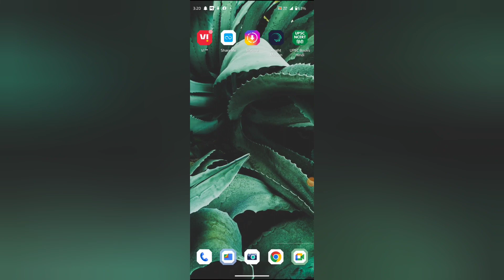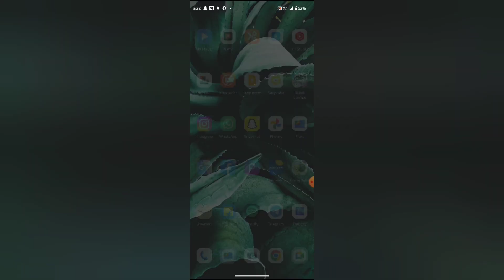Google meet mein items history delete kaise kare, How to delete items history in Google meet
WEB-INFO, @WEB-INFO